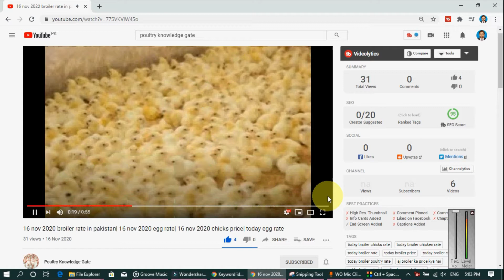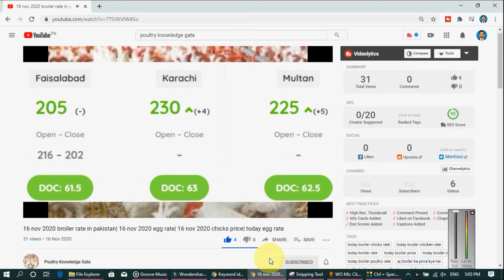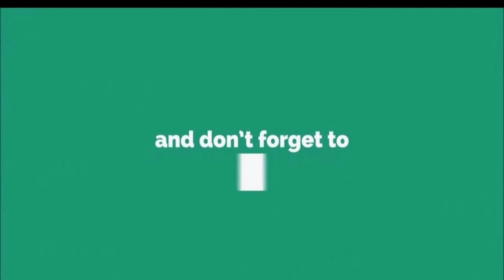07-01-2022- broiler rate| Today egg rate |Today chicks price|Today poultry rate| today chicken rate